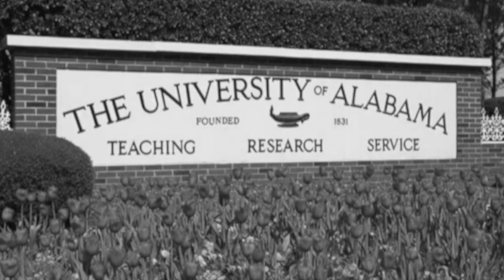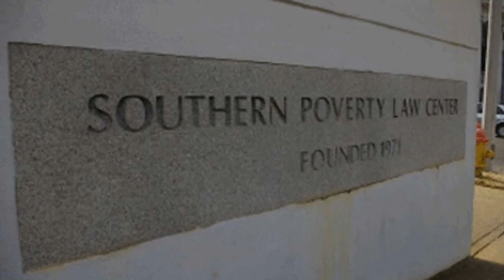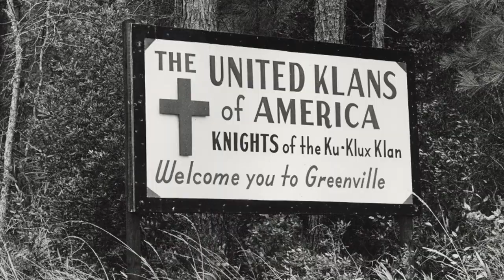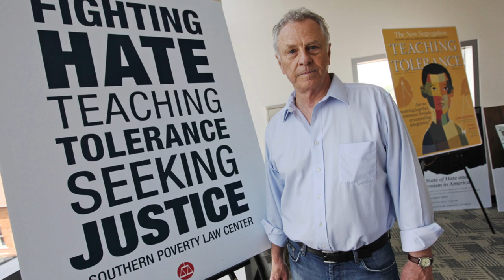2017 FA Morris Dees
The National Civil Rights Museum's 2017 Freedom Award honoree, Morris Dees, co-founded the SPLC in 1971 following a successful business and law career. He started a  direct mail sales company specializing in book publishing while still a student at the University of Alabama, where he also obtained a law degree.

After launching a law practice in Montgomery in 1960, he won a series of groundbreaking civil rights cases that helped integrate government and public institutions. He also served as finance director for former President Jimmy Carter’s campaign in 1976 and for Democratic presidential nominee George McGovern in 1972.

Known for his innovative lawsuits that crippled some of America’s most notorious white supremacist hate groups, he has received more than 20 honorary degrees and numerous awards. Those include Trial Lawyer of the Year from Trial Lawyers for Public Justice, the Martin Luther King Jr. Memorial Award from the National Education Association and The Salem Award for Human Rights and Social Justice.

He was named one of the 100 most influential lawyers in America by the National Law Journal in 2006. In addition, the University of Alabama Law School and the New York law firm Skadden, Arps jointly created the annual Morris Dees Justice Award to honor a lawyer devoted to public service work. Dees has written three books:  A Season For Justice, his autobiography; Hate on Trial: The Case Against America’s Most Dangerous Neo-Nazi; and Gathering Storm: America’s Militia Threat. In 1991, NBC aired a made-for-TV movie called “Line of Fire” about Dees and his landmark legal victories against the Ku Klux Klan.